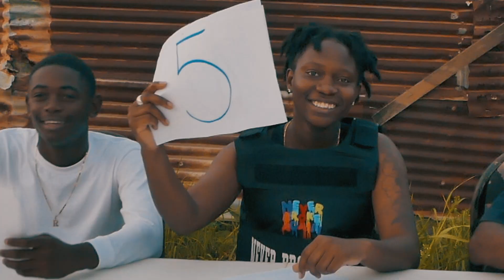Reckless - PUNTA GOD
Directed by Jeremy Christoph and Biggs Da CEO